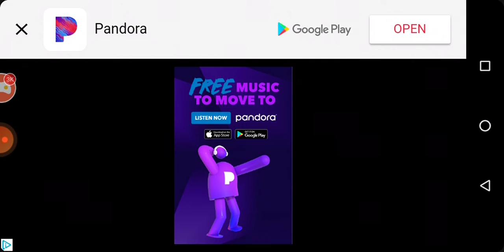i built the fastest dodge viper in demolition derby 3